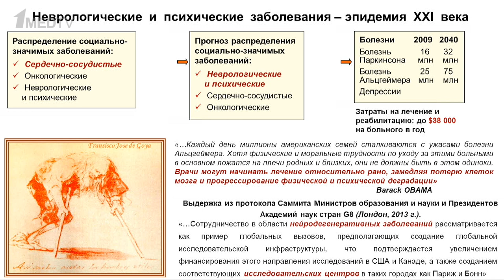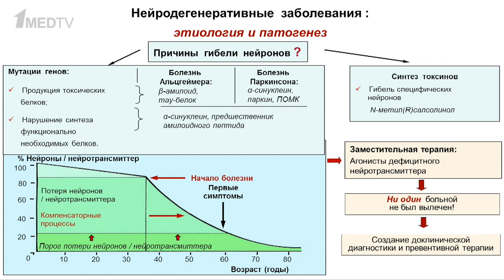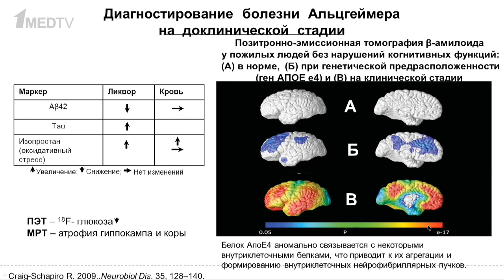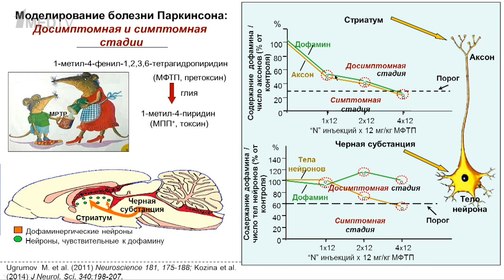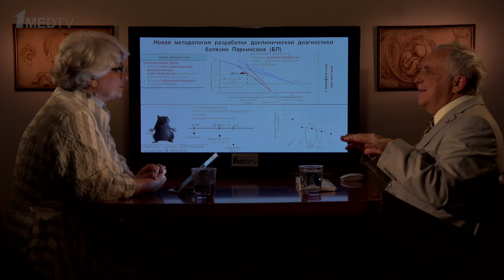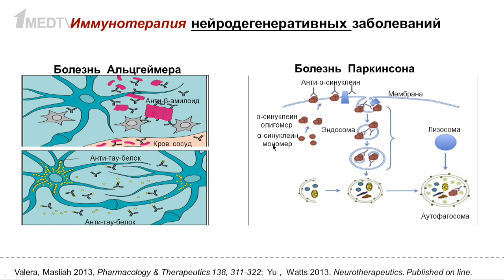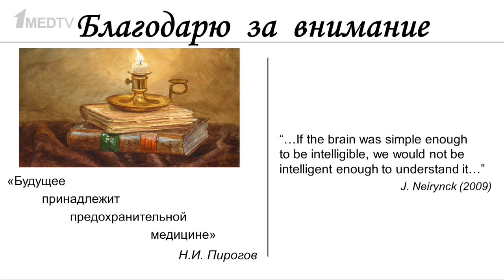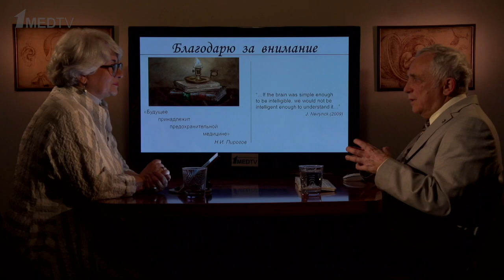«Успешная борьба с нейродегенеративными заболеваниями — иллюзии или реальность?»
Авторская программа Марины Аствацатурян «Медицина в контексте».
Тема: «Успешная борьба с нейродегенеративными заболеваниями — иллюзии или реальность?».
Гость программы: Угрюмов Михаил Вениаминович.